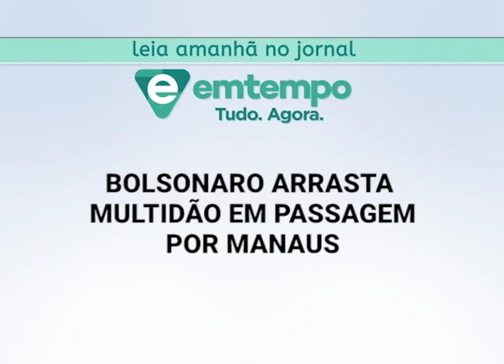Polícia prende 3 homens suspeitos de cometer vários crimes na Manaus Moderna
02º BLOCO JORNAL 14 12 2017 - Polícia prende 3 homens suspeitos de cometer vários crimes na Manaus Moderna